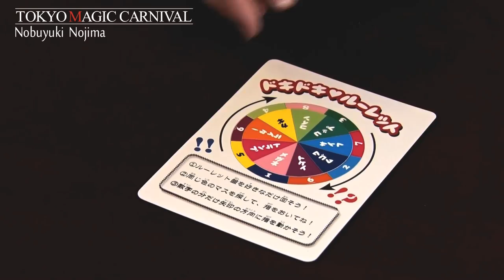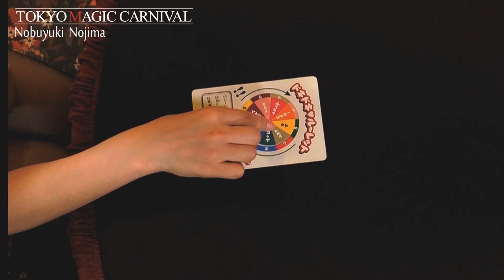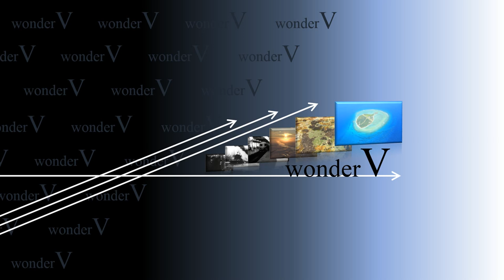【17】Is Magic an academic?！ ”Roulette game” マジックは学問だ!?仕掛け開発の第一人者が魅せるルーレットマジック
I do not know because the mechanism seems to be understood ….
It is a magic deceive by calculation and technique.

仕組みがわかりそうで、わかりませんでした・・・。マジシャンって頭いいよね。格好いいよね。優しそうに見えるよね。もてる・・・かどうかはマジシャンによるよね。